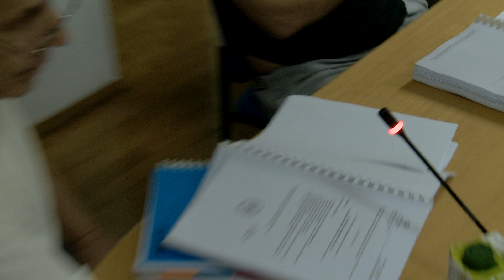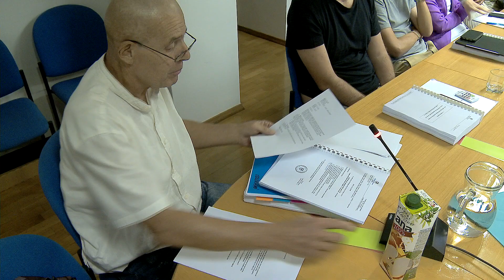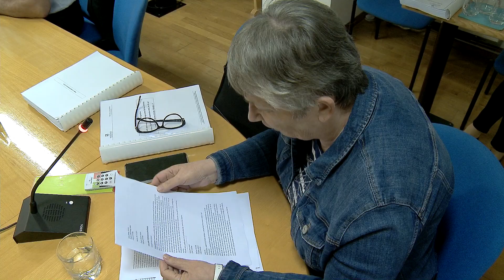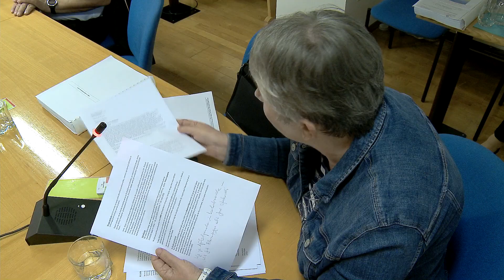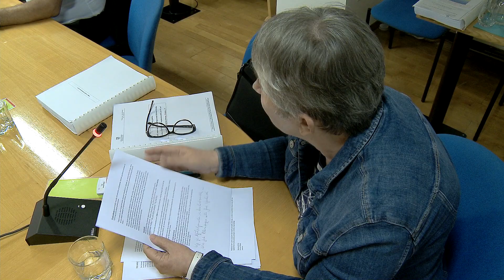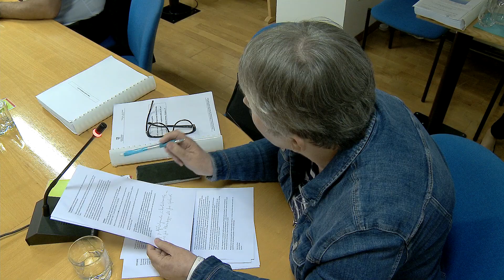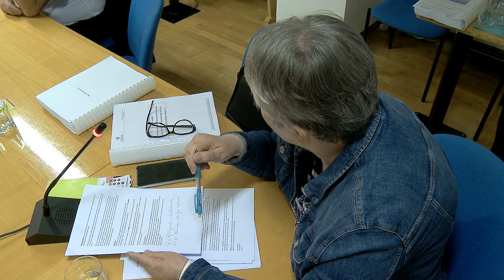9. TOČKA (S06/2023)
Pobude in vprašanja članov Občinskega sveta